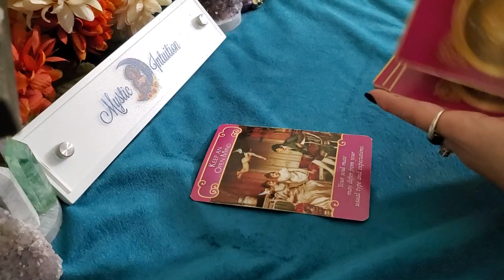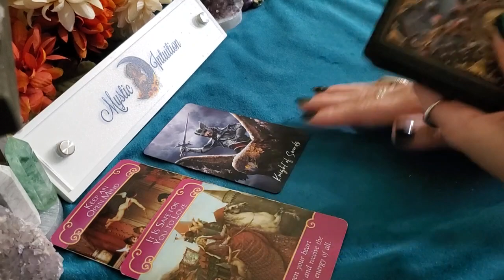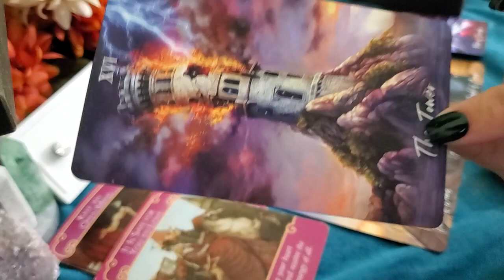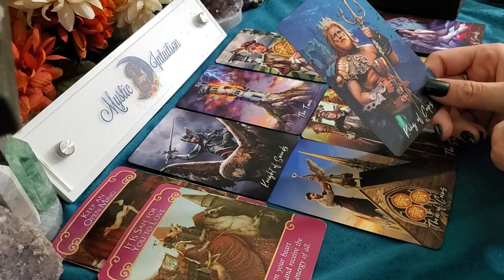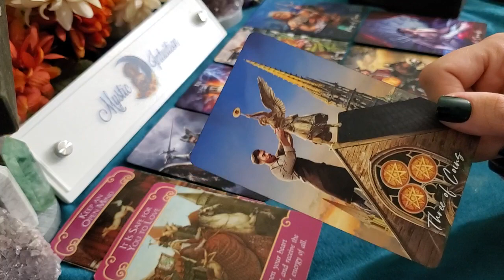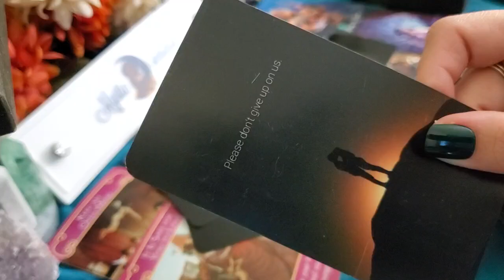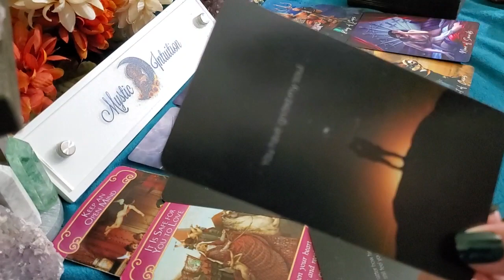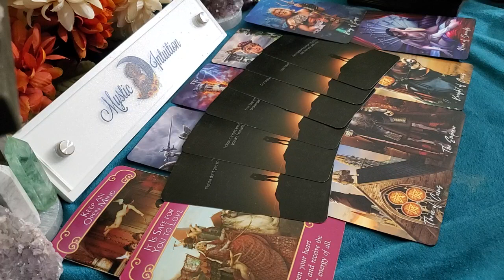ARIES ♈ This is your FOREVER person! They see long term with you! ❤️‍🔥 Timeless Tarot Reading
Aries- Welcome! Aries sun, moon, rising, venus and cross watchers! These are general readings that will not resonate with everyone. Please be sure to check the videos for your other placements for additional messages and guidance.

TIME STAMP:
Reading Starts - 0:22

Decks Used:
Romance Angels Oracle
Elemental Wisdom Tarot